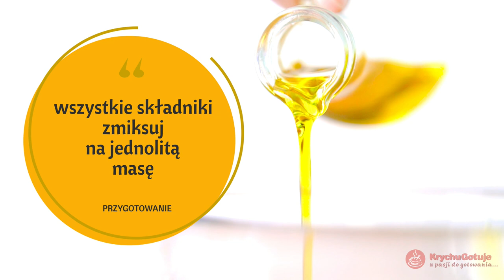Jak przygotować marynatę do karkówki? Tradycyjny, mój przepis na marynowanie karkówki do pieczenia.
W związku z licznymi pytaniami: "Jak przygotować marynatę do karkówki?" postanowiłem specjalnie dla Was kochani przygotować ten odcinek. Karkówka pieczona przygotowana w odpowiedni sposób jest idealna na kanapki, na zimną płytę, czy do zjedzenia natychmiast ;).
Tradycyjny przepis na marynowaną karkówkę poznałem w książce "Kuchnia Polska". Prezentowany przeze mnie sposób na marynowanie karkówki jest zmieniony.  Karkówkę marynuję 3 dni. Myślę, że jest to minimalna długość by wydobyć ten smak. Smak, który wyczuwalny jest w każdym kawałku mięsa.
Marynata do karkówki - składniki:
- 100 ml oleju
- 100 ml wody
- 50 ml octu jabłkowego
- 3 łyżki majeranku
- 5 ząbków czosnku
- 1 łyżka czerwonej papryki
- 10 ziaren pieprzu
- 5 łyżek soli
- 1 łyżka Curry
oraz 2,5kg kawał karkówki.
Przygotowanie karkówki jest bardzo proste.
Wszystkie składniki miksuje. Tak powstaje wodnista marynata. Karkówkę kładę do naczynia żaroodpornego, w którym będzie pieczona. Nakłuwam mięso w kilku miejscach i zalewam marynatą. Czasem dodaje liścia laurowego, ale w tej marynacie nie jest on potrzebny.
Karkówka marynuje się przez 3 dni.
Temperatura pieczenia: 170 stopni Celsujsza
Czas pieczenia: 2,5 godziny.
Jeśli masz mniejszy kawałek karkówki, przyjmij czas pieczenia w proporocji 1 kg = 1 h, 2kg = 2 h.